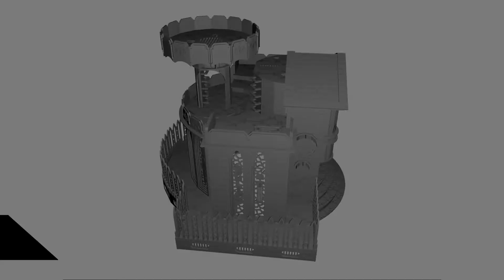Hive City Arbitratorum Featurette: 3D Rendering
A 360 degree video of our HDF building.